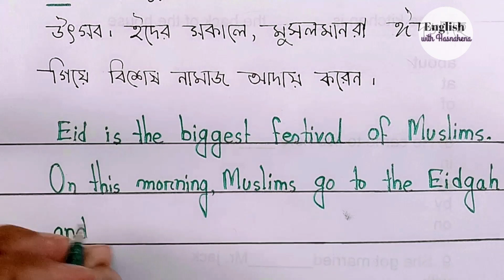একদম শুরু থেকে ইংরেজি শিক্ষা| Eid 2024| bangla to english translation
Title of the video: একদম শুরু থেকে ইংরেজি শিক্ষা| bangla to english translation @englishwithhasnahena

Purpose of the video : This video will help us to learn English easily at home and my only purpose to make this video is to teach all of you English in a easy and right way..

In Bengali
এই ভিডিওতে আপনি শিখবেন কিভাবে বাংলা থেকে  ইংরেজি পড়তে হয়। মূলত এই ভিডিওতে আমি আপনাকে একটি খুব সহজ উপায় বলছি যার মাধ্যমে আপনি দ্রুত ইংরেজি শিখতে পারবেন। আমি আপনাদের কাছ থেকে অনেক মন্তব্য পেয়েছি যে ম্যাডাম, ইংরেজি পড়ার সঠিক উপায় কী? আমি তাদের জন্য এই নতুন একটি সিরিজ তৈরি করেছি "Bangla to English Story Translation " এই সিরিজের মাধ্যমে আমরা বিরক্ত না হয়ে আনন্দের সাথে ইংরেজি শিখতে পারবো। এবং নতুন নতুন অনেক গল্প জানতে পারবো।
এই ভিডিওর মাধ্যমে আপনি একই সাথে ইংরেজি রিডিং এবং স্পিকিং শিখতে পারবেন. এই ভিডিওতে আমি Tense, parts of speech, right forms of verbs ইত্যাদি গ্রামার নিয়মগুলো শিখাই  যেমন কখন কোন Tense ব্যবহার করা হয় কখন কোন preposition ব্যবহার করা হয় যার মাধ্যমে আপনি খুব দূরত্ব ইংরেজি শিখতে পারেন।

In English
In this video you will learn how to read Bengali to English.  Basically in this video I am telling you a very easy way through which you can learn English quickly.  I have received many comments from you that ma'am, what is the correct way to read English?  I have created this new series for them "Bangla to English Story Translation" through this series we can learn English happily without getting bored.  And you will know many new stories.
Through this video you can learn English reading and speaking at the same time.  In this video I teach Tense, parts of speech, right forms of verbs etc grammar rules like when to use a Tense and when to use a preposition through which you can learn English very far.

english reading translation in bangla
ইংরেজি রিডিং পড়ার উপায়
english with hasna hena
study beetle
english reading shikha
level 1
ইংরেজি রিডিং
ইংরেজি শেখার সহজ উপায়
ইংলিশ রিডিং
english with hasnahena
tense
pronunciation
english grammar
be english tankers
spoken english
translation
translate bangla to english